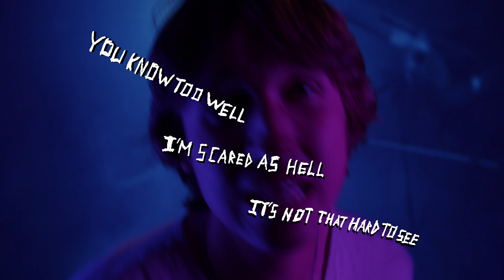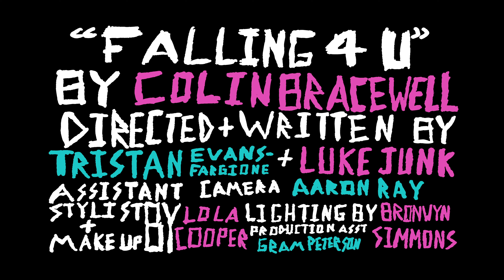Colin Bracewell - Falling 4 U (Official Video)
The official video for Colin Bracewell - Falling 4 U
Download or stream 'Falling 4 U' now.

Directors: Tristan Evans-Fargione, Luke Oleen-Junk
Cinematography: Tristan Evans-Fargione, Luke Oleen-Junk
Assistant Camera: Aaron Ray Kruse
Editors: Luke Oleen-Junk, Tristan Evans-Fargione
Graphics by Colin Bracewell, Luke Oleen-Junk
Stylist and Makeup: Lola Cooper
Lighting: Bronwyn Simmons
Production Assistant: Gram Peterson
Location: Minneapolis, MN